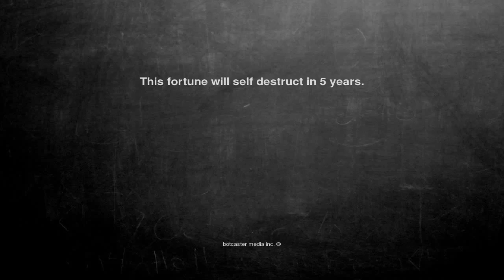Ok, here is the joke. This fortune will se...